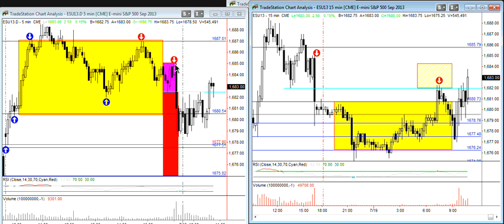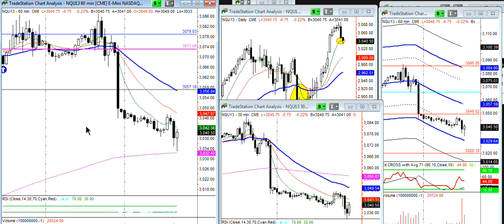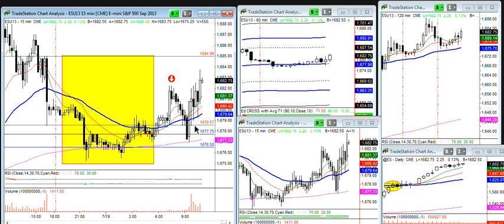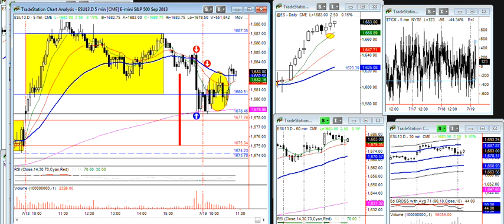MARKETwizardz Trading Room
Today's psychology explained...